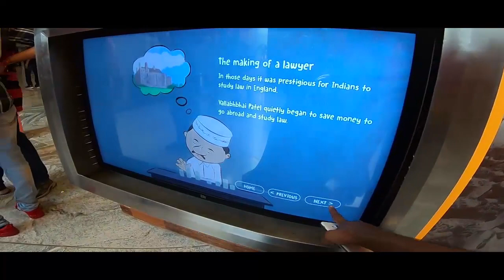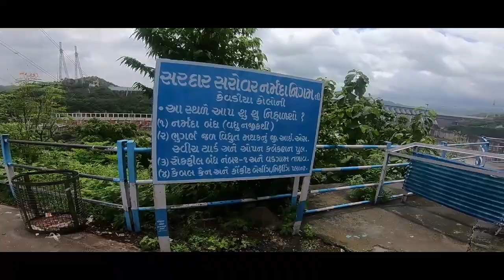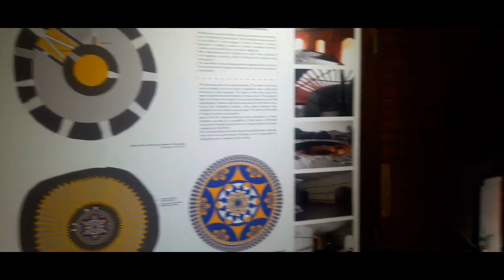EP-2 : Statue of unity, Surat, Silvassa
This is video about journey from Pune to Statue of Unity Gujrat. We will be sharing tips and tricks and our experiences in this journey. What are places of interest in Kevadia, Surat, Daman, Dadra & Nagar Haveli.